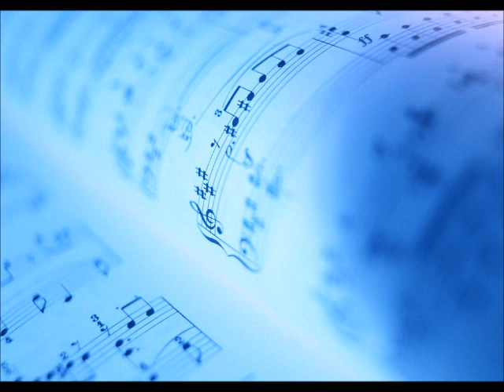心のなかで・バス（MIDI）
作詞：野村英夫
作曲：長谷部匡俊